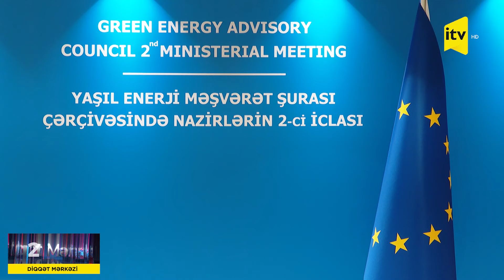Azərbaycanda bu il istehsal olunacaq təbii qazın həcmi açıqlandı